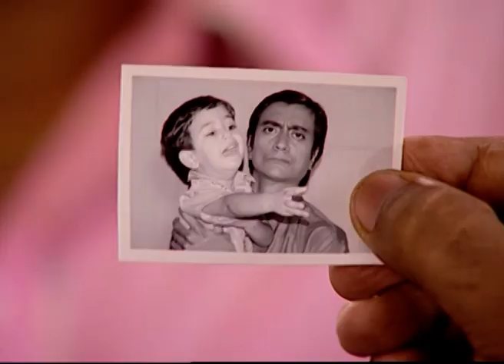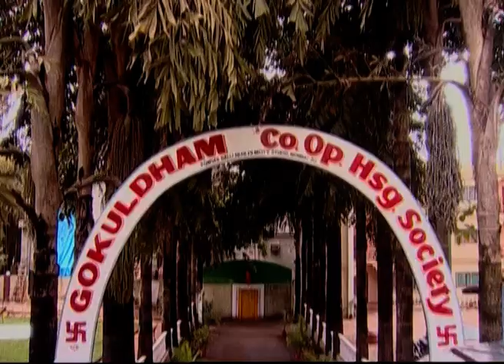DOUBLE EPISODE 3! Nagaramlo Thappipoina Chalam Babai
Tapu aagadaalu roju rojuki ekkuva avvadam valla subbarao vaatitho vegalekapothunnadu! Aa allari aapadaaniki nagaram ki vachina chalam babai thappi poyaadu! Tarvatha em jaruguthundo telusukovadaaniki choosthune undandi TarakMamaAyyoRama ni

Produced By : Neela Asit Modi, Asit Kumarr Modi
Special Thanks: Mahesh Vakil, Indu
Tarak Mehta Set Design: Jayant Deshmukh
On-Air Promotion (SAB): SAB OAP
Costume Designer: Alka Mehta
Costume Stylist: Ekta Brahmbhatt
Sound Recordist: Shakeel Mansuri
Cameraman: Aamir Virani
Production Head: Arvind Marchande
Production Controler: Vinod Shishupal
Online Editors: Vishal Tambe, Sandeep Singh
Executive Producer: Jatin Yogesh Bajaj
Editor: Dinesh Gosavi, Kaushal Mistry, Devang Modi, Vinod Maurya
Creative Supervision: Krunal Khakhkhar
Operation Head: Sohil Ramani
Written By: Raju Odedra & Rajen Upadhyay
Directors: Harshad Joshi, Malav Suresh Rajda